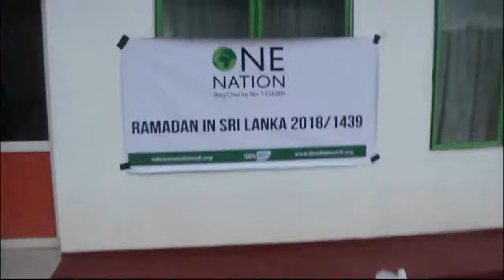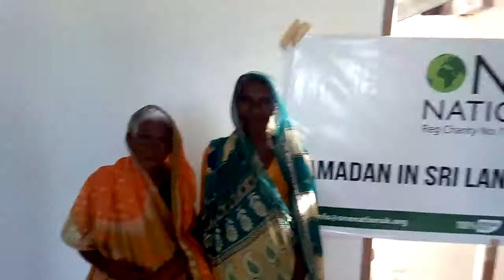Ramadan Relief In Sri Lanka 2018, Providing Food Parcels To Needy Families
This Ramadan, our dedicated team in Sri Lanka are providing food parcels to vulnerable communities.

Three decades of fierce civil war has left thousands of Sri Lankan families vulnerable and traumatised. Although the conflict officially ended in 2009, many families still bear deep physical and emotional scars.

This Ramadan your donations are assisting families and providing much needed hope.

You can still provide a food parcel to a family in Sri Lanka for £40